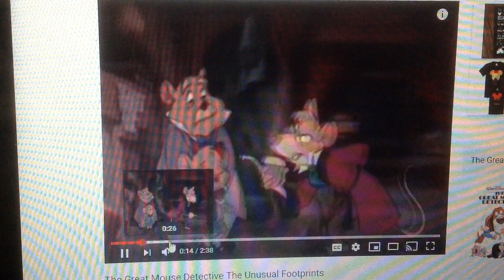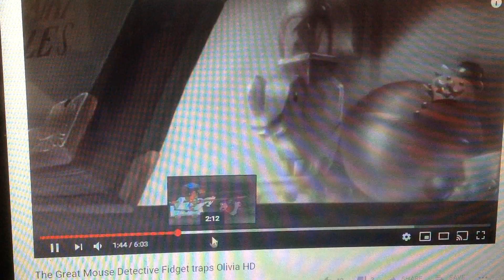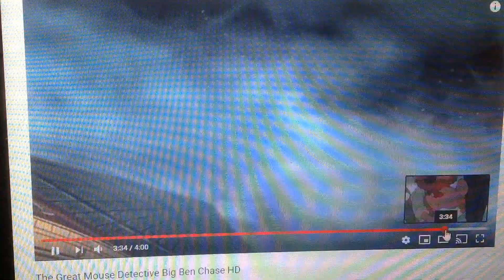Basil of Baker Street - love story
Movie used: Disney's the great mouse detective